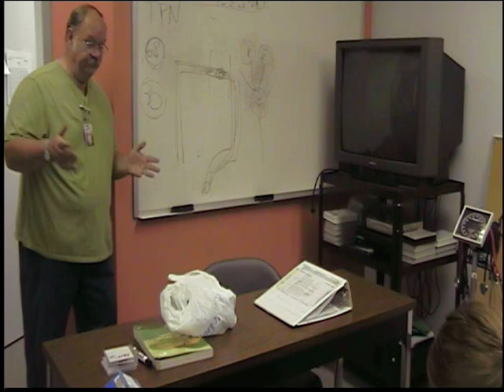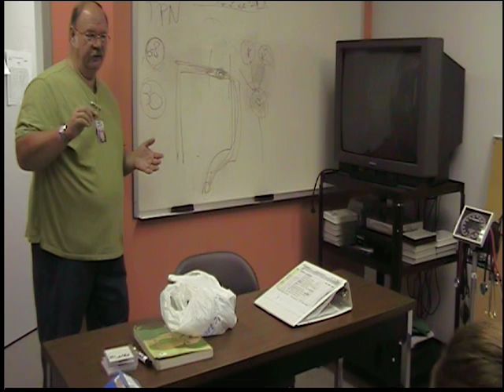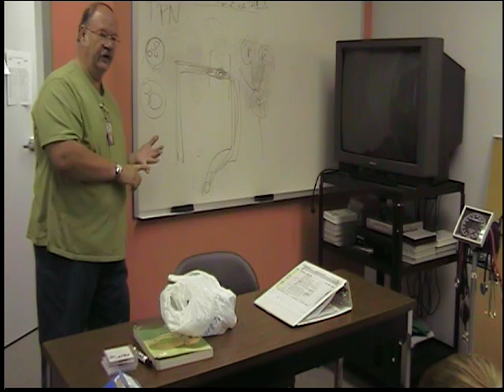Fort Scott Community College Hybrid CNA Unit 10 F Nutrition and Fluids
Nutrition and Fluids